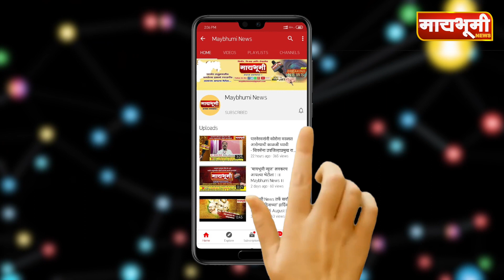अहमदनगर - रस्त्यावरील खड्डे बुजवण्याच्या कामाचा दर्जा पाहुन मंत्री प्राजक्त तनपुरे संतापले